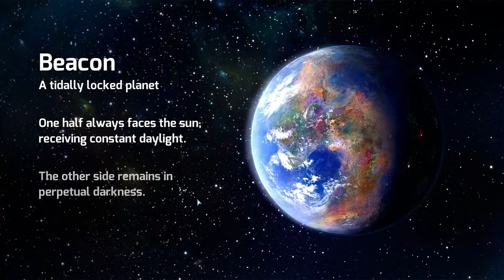Who's That Indie? - PRISMATA Impression | Sci-Fi Fast Paced Turn Based CCG | Prismata Gameplay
Prismata impression gameplay! Prismata is a fast paced, easy to learn collectible card game, or CCG. Borrowing from CCG's, real time strategy games and tabletop strategy games it combines them in unique ways. Let's Try Prismata!

►Who's That Indie? Impression Series 03

►Who's That Indie? Impressions Series 02

► Download Prismata on Itch.io: ( No Link )
► Visit their Website at:

►Prismata Gameplay Overview

A uniquely gripping hybrid strategy game like no other, inspired by RTS, deckbuilders, and tabletop strategy games. Outwit your foes by efficiently constructing and commanding a powerful cybernetic army. A radical achievement in game design, Prismata rewrites the rules of strategy games

Prepare yourself for the ultimate strategy game.

Prismata—the gripping debut from Lunarch Studios—radically redefines the strategy genre by combining elements of real-time strategy, card games, and tabletop strategy games to create something entirely new and unique.

Competing against other humans or ruthlessly efficient AI, you'll plan devastating attacks through a series of quick-fire turns. Will you outwit your opponents by striking at the perfect moment? Or will you fall victim to a devious trap?
Game Modes
Campaign: an enthralling 40-mission story-based single player adventure
Casual Match: play friendly games against other humans or one of 30 different AI personalities
Combat Training: over 50 hand-crafted puzzles and scenarios dripping with fascinating strategy insights
Ranked Play: get paired against opponents of similar skill and compete for a spot on the leaderboards
Custom Games: play bots or friends with fully editable unit pools, time controls, handicaps, AI difficulty, and more
Expert Challenge: ultra-difficult mission variants for players seeking extreme challenges
Event Mode: heart-pounding blitz brawl tourneys and crazy mode-of-the-week events with prizes